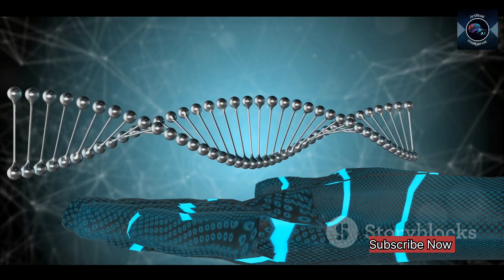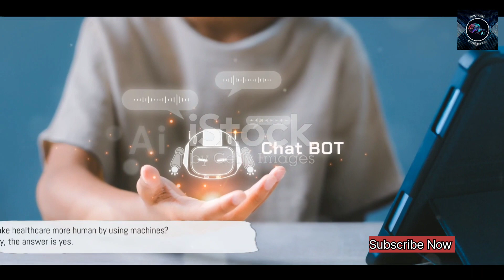How AI is Revolutionizing Healthcare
Explore the ways AI is transforming healthcare, from diagnostics to personalized medicine and patient care.
In this thought-provoking video, we dive into the incredible ways that Artificial Intelligence (AI) is reshaping the landscape of healthcare. Join us as we unravel the groundbreaking applications of AI, from revolutionizing diagnostics to unlocking the potential of personalized medicine.

Discover how AI algorithms are improving accuracy and efficiency in diagnosing diseases, predicting patient outcomes, and even empowering doctors with virtual assistants. Explore the immense potential of AI-powered technologies in developing targeted therapies and precision medicine, allowing for more effective treatments and better patient outcomes.

Don't miss out on this captivating discussion on AI's role in transforming healthcare as we know it. Stay informed and share this eye-opening video with others who are interested in the future of healthcare! Together, let's unlock the potential of AI to improve and save lives!

OUTLINE:

00:00:00 A Revolution in the Making
00:02:07 A Case Study
00:04:14 A Case Study
00:05:45 A Case Study
00:07:20 The Future of AI in Healthcare
00:08:17 End Sting